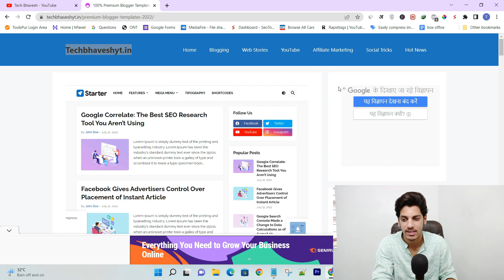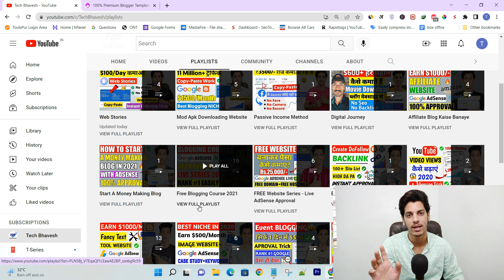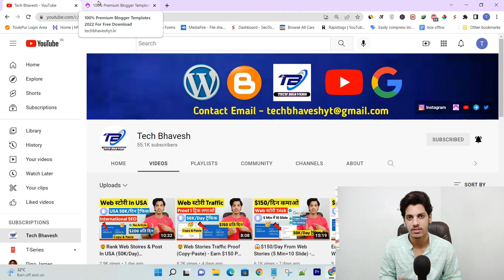Google Se Paise Kaise Kamaye (Rs.3500/Day) In 2022 | Part Time Jobs For Students With Mobile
Best Part Time jobs for students in 2022. In this video we will share Google Se Paise Kaise Kamaye using mobile phone. If you want to earn money online from google so please watch video till the end.

✅Free 100+ Themes

My GEAR
○ Green Screen

Follow On